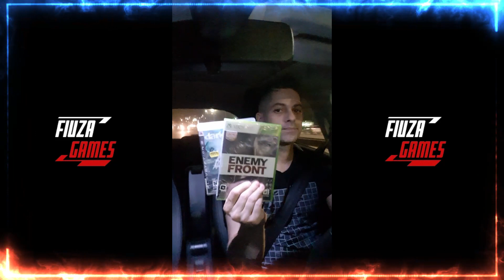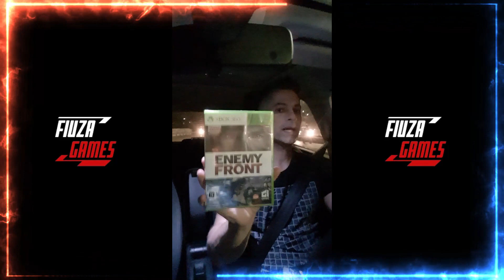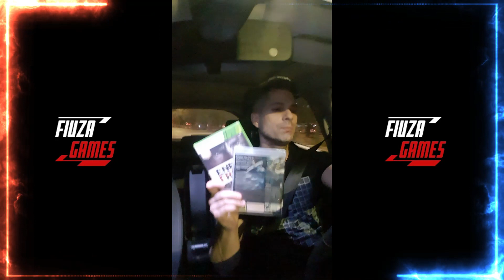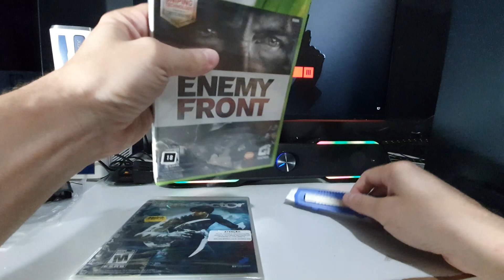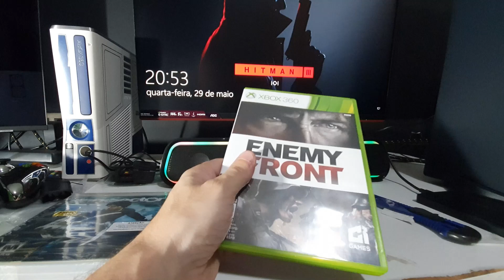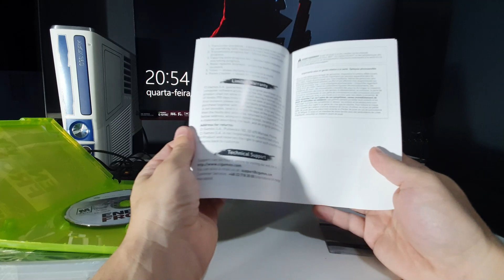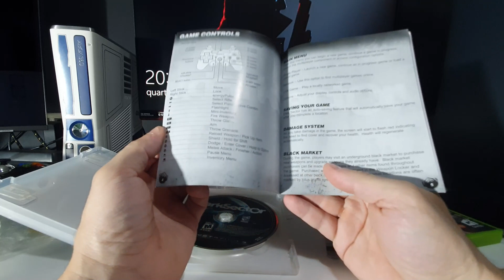MAIS 2 JOGOS NOVOS PARA COLEÇÃO (XBOX 360 E PS3)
VÍDEO DE UNBOXING DOS JOGOS ENEMY FRONT DO XBOX 360 E DARK SECTOR DO PS3